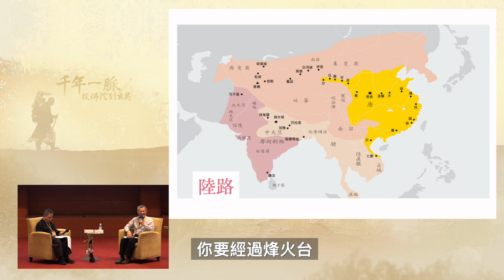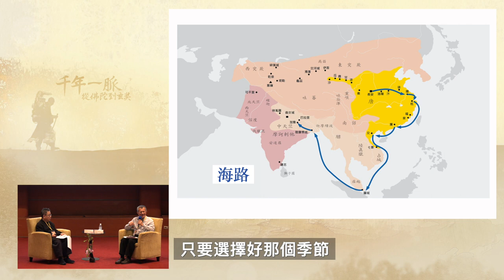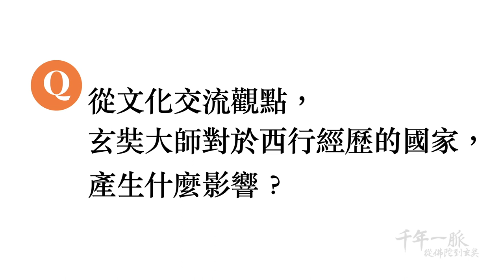首場精華內容─【千年一脈－從佛陀到玄奘系列講座】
講座內容：《玄奘文化千年路》影集緣起—我們想要告訴您一個歷史上的偉大史詩

玄奘大師西行取經之前，中土的佛法爭議與難題無法根本解決。親證實相、何時具備成佛之性等延宕數十年無法確定，而三轉法輪次第的教判也有不同說法，包括教外別傳也非所有教門學人都信服。但這些問題在 玄奘大師取經翻譯之後全部消失了，這都是大師以絕高的證量闡釋佛法所致。

《成唯識論》著作代表玄奘大師的證量，宣示出佛法高度也曉諭佛法是完整及全面性的，不是後人想像揣度後的分宗立派。生命實相的親證是以親證及勝解如來藏為入見道，即禪宗印心開悟的教外別傳。

正覺教育基金會（下稱本會）於2020年推出《玄奘文化千年路》七支影片的影集後，獲得熱烈的迴響。現在為了進一步推廣「玄奘文化」與平實導師《成唯識論釋》第一輯新書的發行，本會自今(2022)年5月起，在台北、宜蘭、桃園、新竹、台中、嘉義、台南、高雄等地舉辦9場的「玄奘文化系列講座」。

「玄奘文化系列講座」包括影片欣賞、親民講座、座談交流，內容有：玄奘偉大的一生、佛法正義、人生正見、歷史文化等，場場精彩。

線上報名請至官網，詳細內容與其他各地場次的訊息，詳見公告欄。